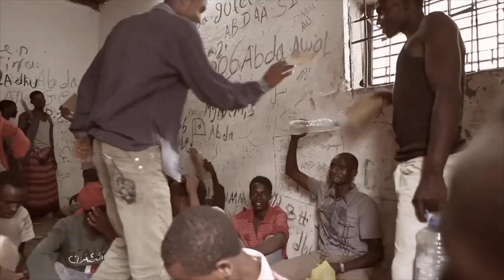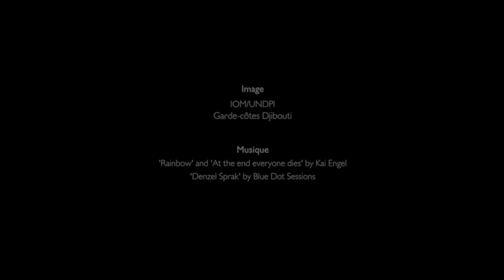Dec 1 - Día entero - 108 Consejo de la OIM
00:00-27:30:25
Keynote address
H.E. Mr Ismaïl Omar Guelleh, President of Djibouti (delivered by Mr Hassan Omar Mohamed Bourhan, Minister of Interior, Djibouti)

27:30:25- 01:31:00
General debate (continued)

01:31:00-02:19:20
Migrants’ voices
Augustine Blessing Eguvwese, returnee from Niger to Nigeria, Managing Director of Amebo Radio Limited, Abuja, Nigeria
Fabiola Das Neves Sfalcini, returnee from Switzerland to Brazil, founder of CHANCE language school, Belo Horizonte, Brazil
Moderator: Leonard Doyle IOM Spokesperson

02:19:20-END
General debate (continued) and other business